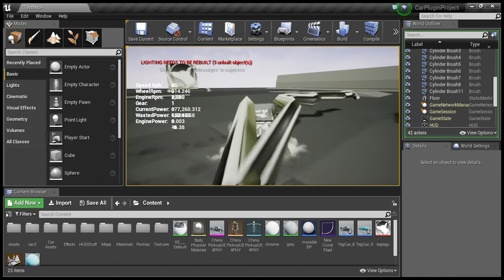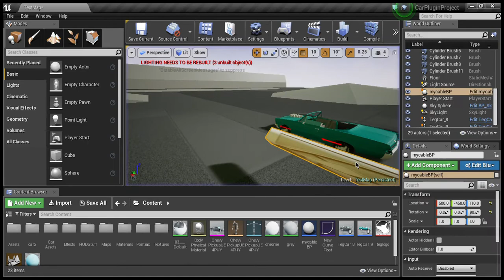UE4 Deformable Mesh Test 1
first steps towards realtime mesh deformation unreal engine 4
softbody particle dynamics